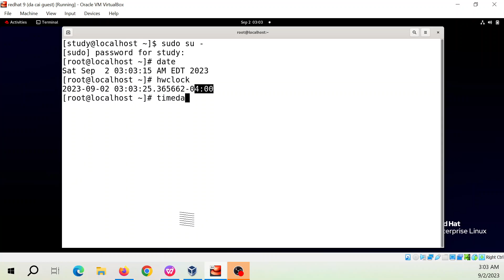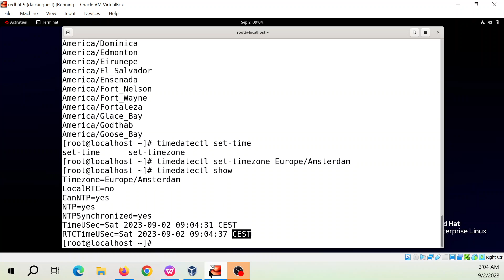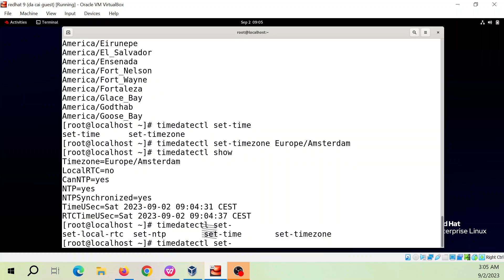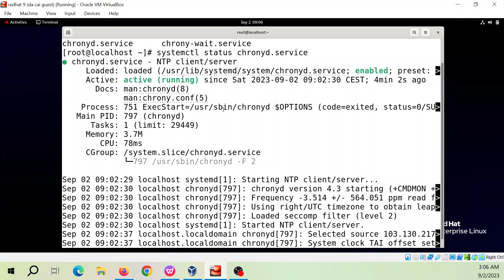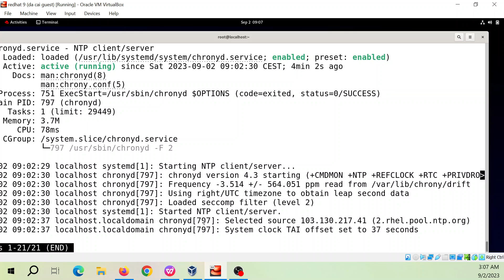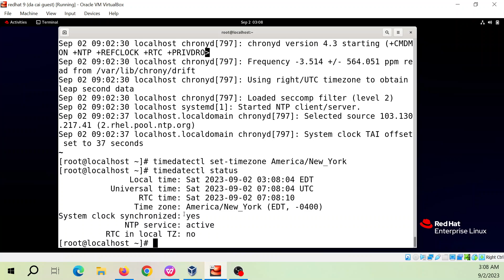Redhat Linux 9 Lab: Managing Local Time with timedatectl, hwclock and date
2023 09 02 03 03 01
Exercise 25-1 Managing Local Time
1. Open a root shell and type date.
2. Type hwclock and see whether it shows approximately the
same time as date in step 1.
3. Type timedatectl status to show current time settings.
4. Type timedatectl list-timezones to show a list of all time
zone definitions.
5. Type timedatectl set-timezone Europe/Amsterdam to set
the current time zone to Amsterdam.
6. Type timedatectl show and note the differences with the
previous output.
7. Type timedatectl set-ntp 1 to switch on NTP use. You might
see the error “failed to issue method call.” If you get this
message, type dnf -y install chrony and try again.
8. Open the configuration file /etc/chrony.conf and look up the
server lines. These are used to specify the servers that
should be used for NTP time synchronization.
9. Type systemctl status chronyd and verify that the chrony
service is started and enabled. If this is not the case, use
systemctl start chronyd; systemctl enable chronyd to
make sure that it is operational.
10. Type systemctl status -l chronyd and read the status
information. Example 25-2 shows you what the output of the
command should look like.
Example 25-2 Monitoring Current Time Synchronization Status